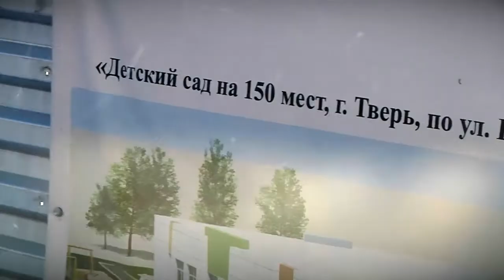Как в Твери идёт строительство объектов образования